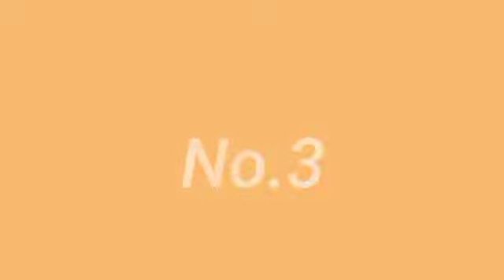Top 5 Powerful Character in Doraemon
HI Guys
If you like this Video
Your quries
Is Doraemon is Most powerful
Who is No.1 Powerful character in doraemon